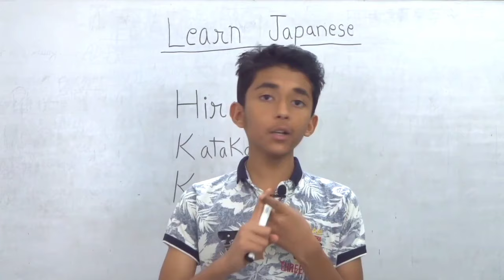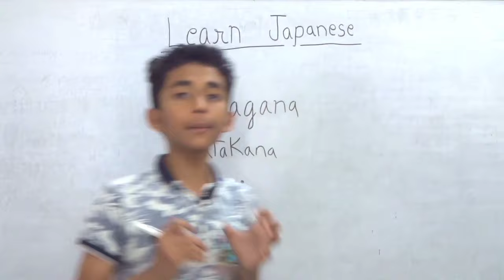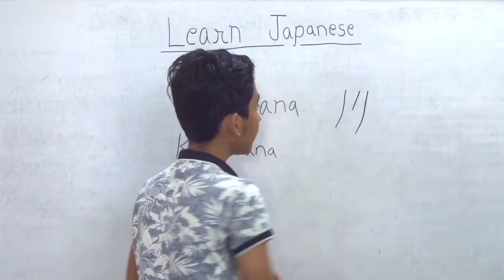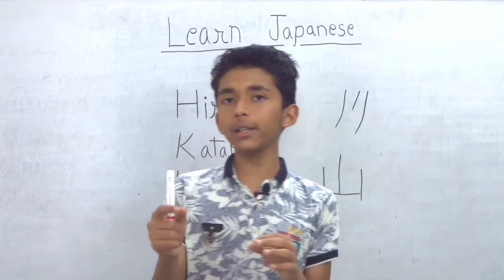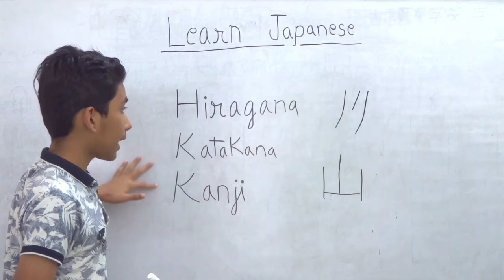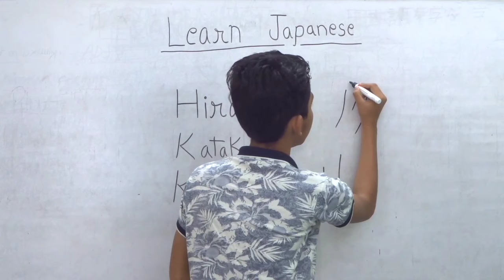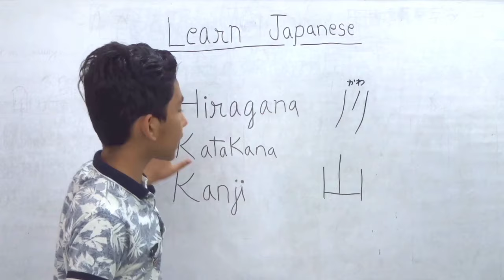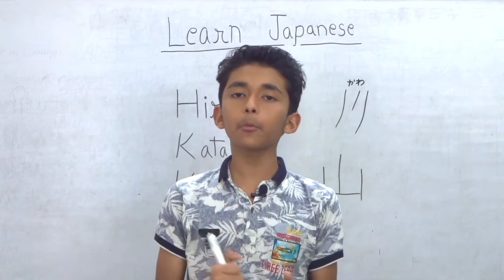Introduction to Japanese || Learn Japanese Part 1 || Manik Saini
Hi in this Video we are going to know Basic Things about Japanese Language. We are also going to start our Series of Japanese Language.